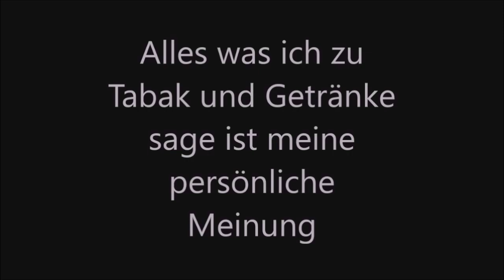Bayerisches Weißwurst Frühstück